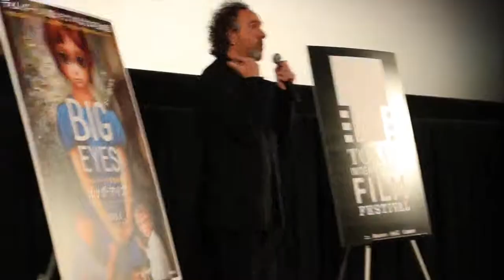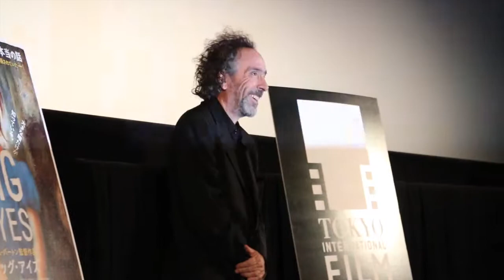映画『ビッグ・アイズ』ティム・バートン氏が挨拶！